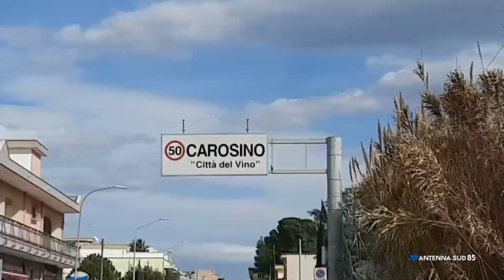04 Dicembre 2021 Carosino In via mazzini il supporto e le nuove abitazioni di Arca Jonica